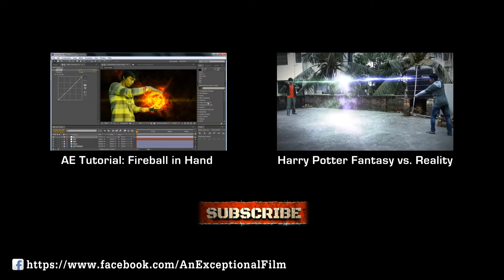Harry Potter Fantasy vs. Reality - Before & After VFX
Before and After VFX Comparison Video.